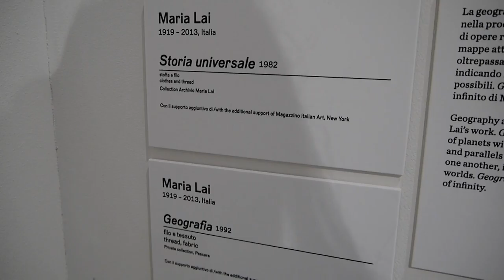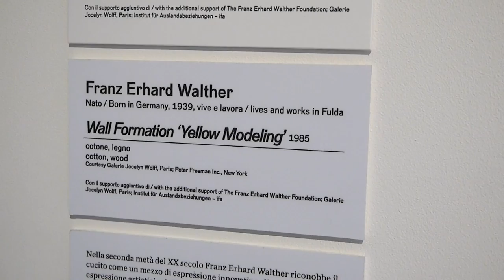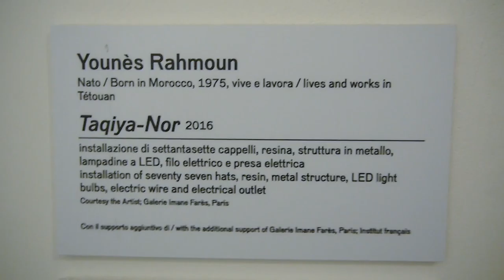Bath Spa University Study Trip, Venice Biennale 2017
Venice Bienalle, Arsenale Exhibit